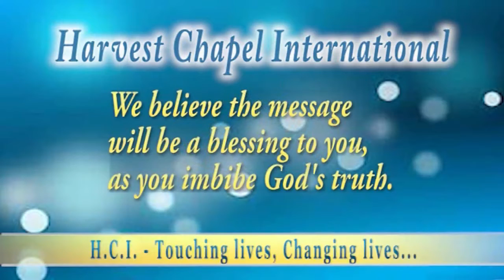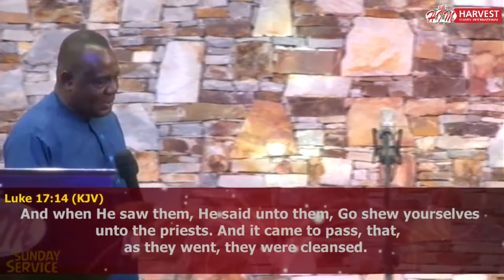Rev. Emmanuel Titi-Latrey-Seven Biblical and Compelling Reasons Why You Must Thank God - 15-12-2019